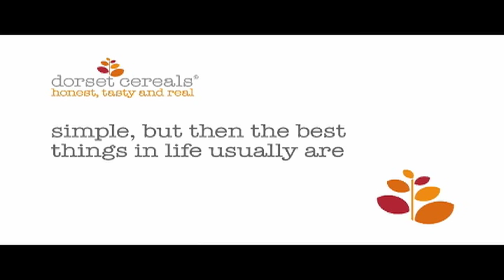Simple Pleasures Film Festival: Touch Me